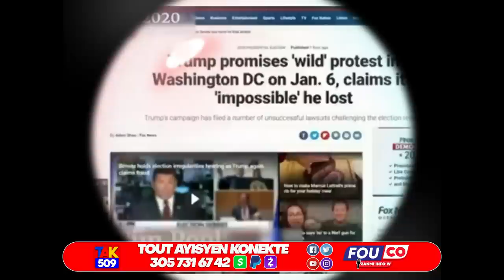Men Peyi..17 Depite Anba kòd..Jovenel Kroke nan Gòj Ariel..li san Pitye pou pép la /Fouco